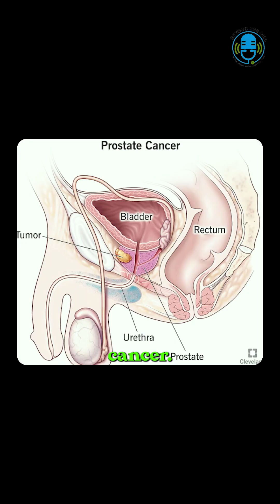What Tests Help Detect Cancer Early?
From PSA to biopsies, early detection begins with the right tests. In this reel, we cover the key screenings that help doctors identify and act early.

(prostate cancer symptoms, signs of prostate cancer, prostate cancer awareness, prostate screening, prostate health tips, early detection saves lives, It's One Life, Mankind Specialities, Mankind Pharma)